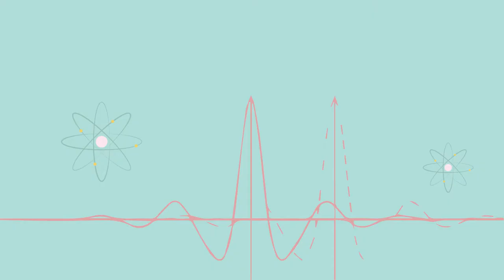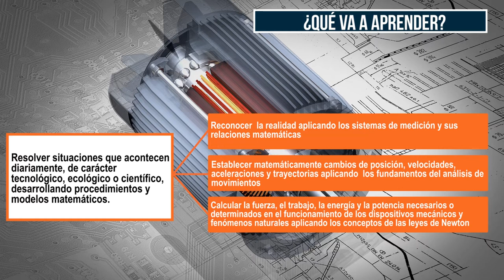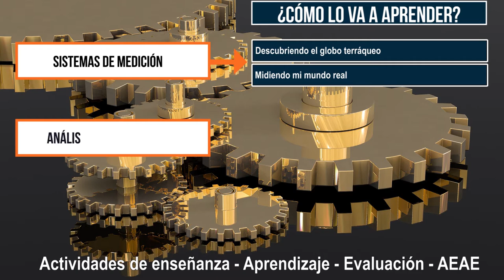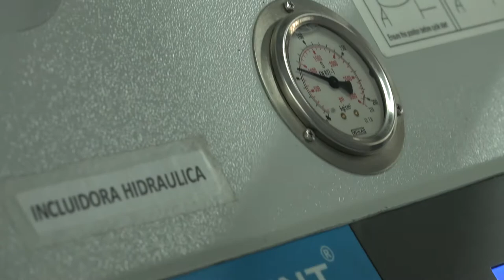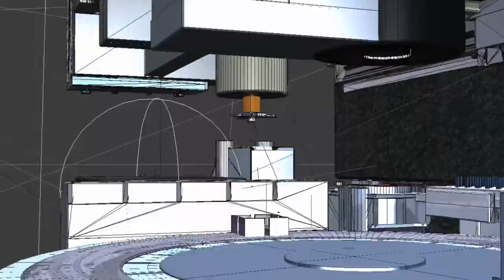Introducción al MAA Física Mecánica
Bienvenidos y bienvenidas al módulo virtual de Física Mecánica, el cual se convierte en una gran oportunidad para que usted, como estudiante, reflexione acerca de la importancia del estudio de la física mecánica aplicada en procesos productivos, sistemas mecánicos o elementos de máquinas.

Coordinador

Pedagogos

Soporte Tecnológico

Desarrollo Multimedial

Medellín Colombia
2017